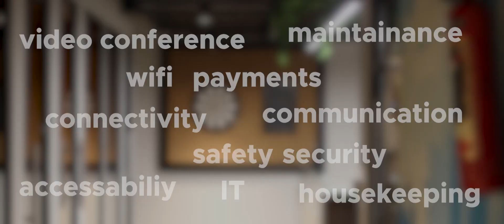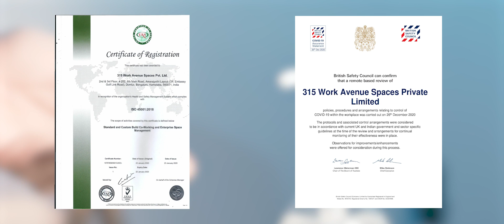315WORK AVENUE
We are a creative photography and videography team, based in Bangalore.
Our approach to photography is unique and idea-driven. Our process involves both in-studio and outdoor photography without any limits.

Tell us what you need and we will provide the results.
Our art of videography is essentially based on emotions, mood and nature of the overall project. We make video speak for itself via raw and expressive cinematography. From festive bells to shouting "action" in a film set, we provide the entire spectrum of video production (pre-post excluding the "distribution" part).
Work "with us" or "for us" and experience the difference.
Team Elementary - A Different Perspective